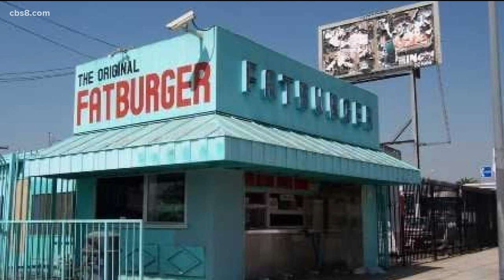Food historian George Geary talks foods that are 'Made In California'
That's also the title of his new book.